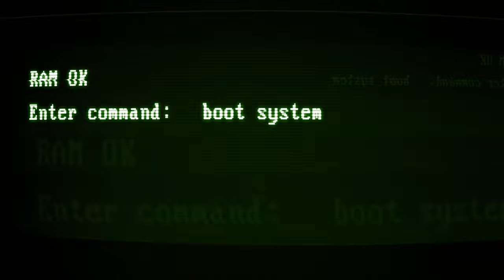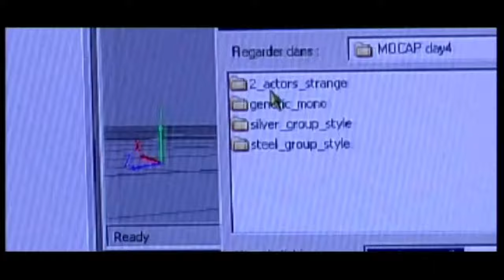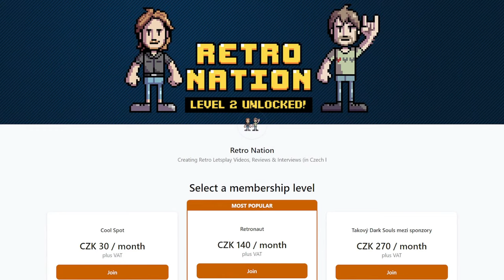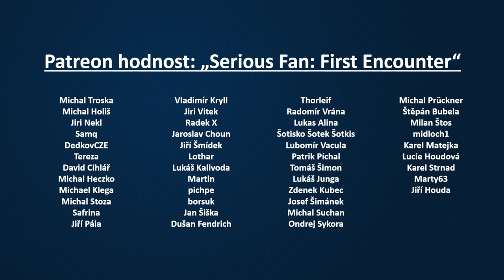Artefakt: The Witcher + Datadisk: Lunar Pool (NES)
Jsme partneři GOG.com! The Witcher: Enhanced Edition koupíte na tomto odkaze Vy z toho budete mít zábavu na dlouhé večery a my pár korun.

CD Projekt RED vznikl s jediným cílem - udělat nejlepší fantasy RPG na světě. A povedlo se jim to! O dva díly později… Nicméně první herní Zaklínač v roce 2007 odstartoval celosvětový fenomén, který vystřelil Sapkowského knižní sérii na vrchol žánru. A autor udělal životní chybu, když si za práva na tvorbu hry nechal vyplatit jednorázovou částku místo přijetí podílu ze zisku. Dnes má herní Zaklínač za sebou tři díly, CD Projekt RED je jedním z největších herních studií na světě, pracuje se na čtvrtém dílu a byl oznámen remake právě tohoto prvního. Tak se pojďme podívat, jak ten původní díl v roce 2007 vypadal.

U nás hra vyšla s českým dabingem a kromě trochu zvláštního soubojového systému a častého načítání mezi lokacemi sklidila ohromný úspěch. Postavena byl na Aurora Enginu, který si autoři vypůjčili od Bioware, kde poháněl Neverwinter Nights. Volba to nebyla nejlepší, protože hra měla původně být z izometrického pohledu a bylo potřeba mnoho modifikací, aby nakonec autorům posloužil tak, jak potřebovali. Po vydání se zas pracovalo na Xbox 360 a PS3 verzi, jenže ta nakonec nikdy nevyšla. Uvidíme, jak to dopadne s remakem, který je plánovaný na Unreal enginu páté generace.